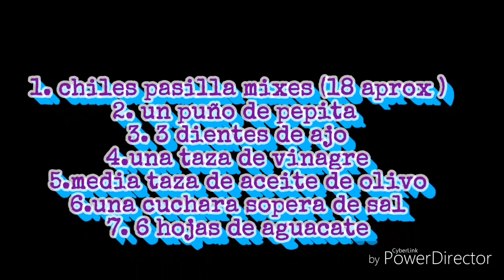Chintextle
pasta de chile oaxaqueño